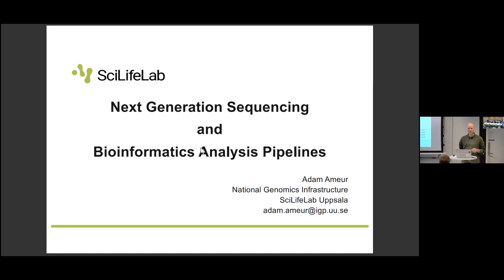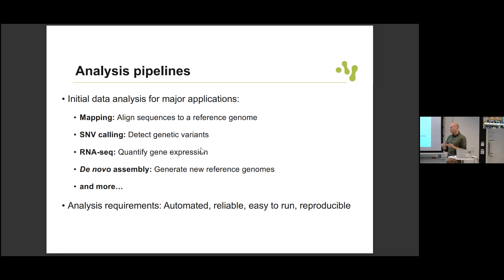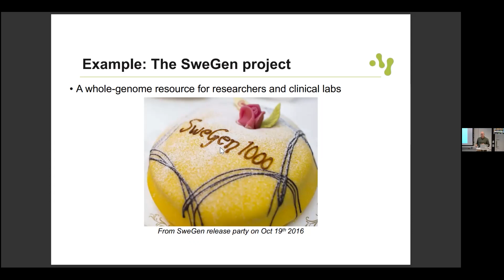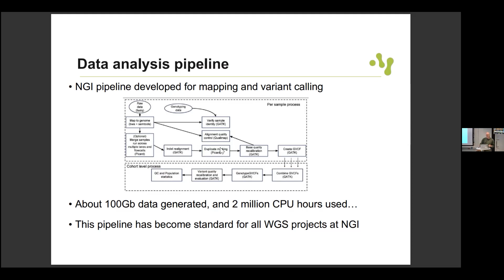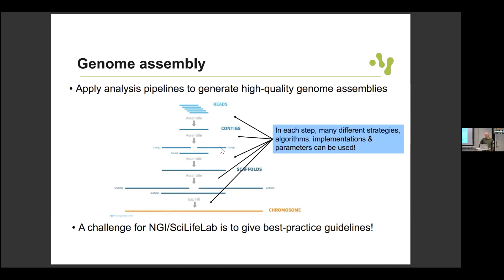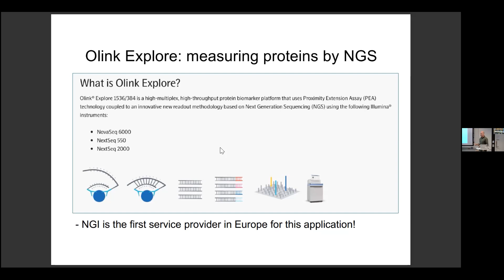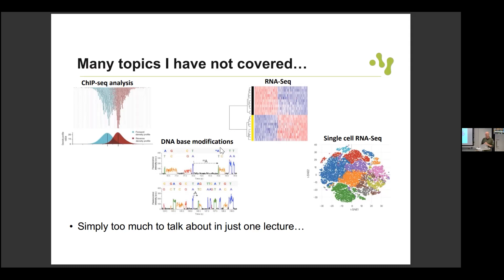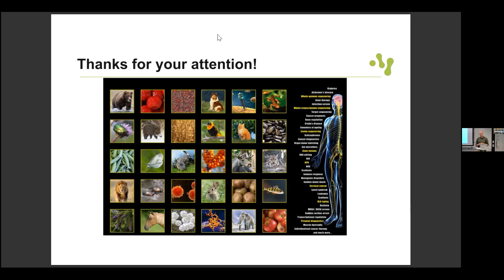NGS-Intro 8: NGS and Bioinformatic Pipelines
NBIS Workshop 2023 | Introduction to Bioinformatics using NGS data